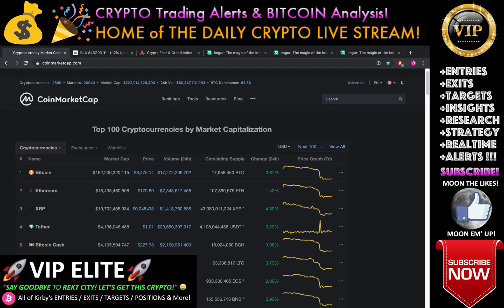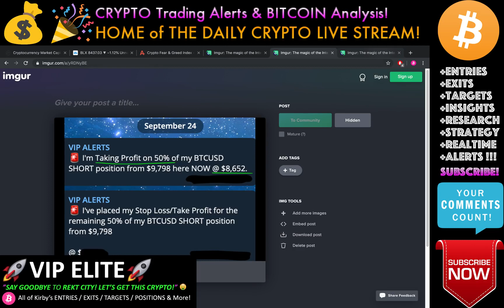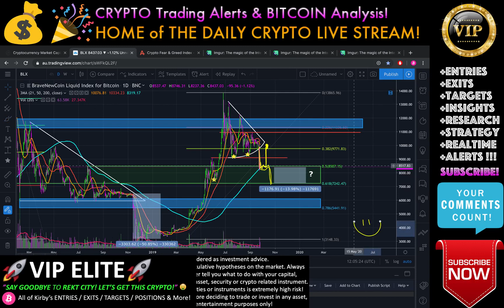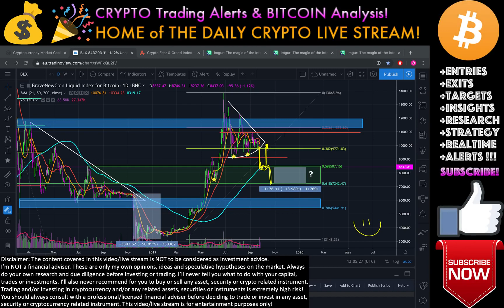Bitcoin HIGH RISK OF ANOTHER BEAR MARKET❗️LIVE Crypto Trading Analysis TA & BTC Cryptocurrency News